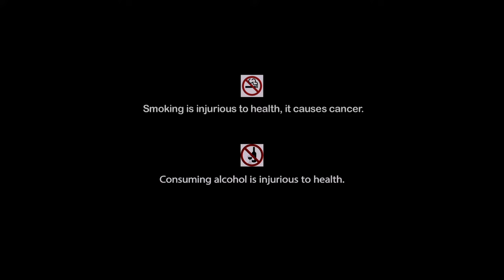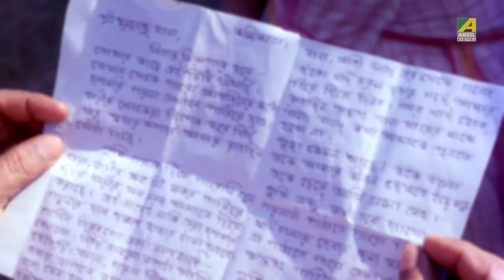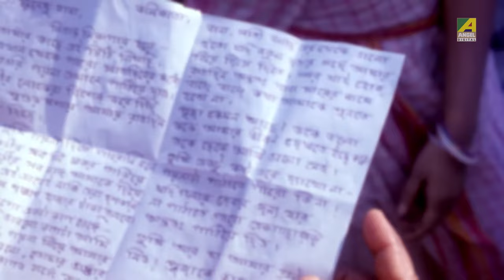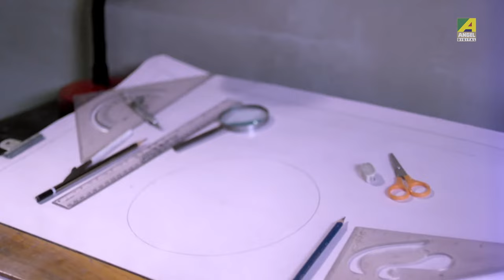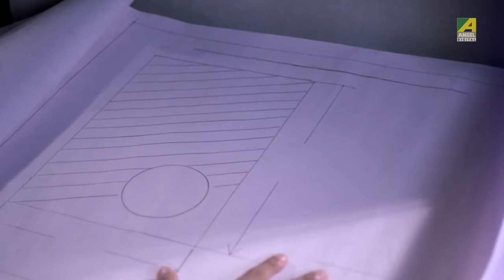Sherni - Hindi Full Movie | Tota Roy Chowdhury | Rina Choudhury | Ranjit Mallick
Watch the Hindi full movie “Sherni” on YouTube. Directed by Subhash Sen, Starring Tota Roy Chowdhury, Rina Choudhury, Ranjit Mallick, Sreela Majumdar, Anil Chatterjee & Others.

Movie : Sherni
Language : Hindi
Genre : Drama, Family
Director : Subhash Sen
Story : Anjan Choudhury
Music Director : Mrinal Banerjee
Music & Lyrics : Utpal Das
Playback : Aritra Sengupta, Disha Roy, Madhuparna Sengupta
Star Cast : Tota Roy Chowdhury, Rina Choudhury, Ranjit Mallick, Sreela Majumdar, Anil Chatterjee, Manoj Mitra, Haradhan Bandopadhyay, Rita Koyral, Smita Sinha, Lina Ganguly, Subhasish Mukherjee, Chandu Chowdhury, Ashok Mukherjee, Master Utsab, Master Guddu